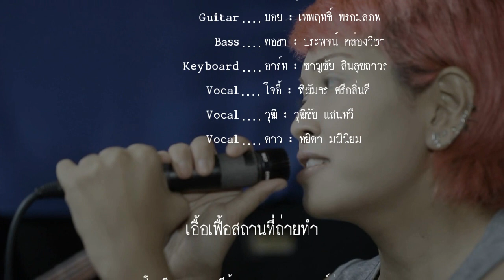The Silence Music #01 วงดนตรีจุฑาเทพ - [26.06.14]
The Silence Music #01 วงดนตรีจุฑาเทพ
[26.06.14]

รายการที่จะพาไปพบกับคนดนตรีที่คุณไม่รู้จัก แต่เป็นคนดนตรีที่มีความสามารถ และมีใจรักในดนตรี

ติชมพูดคุยแนะนำ และสนุบสนุนรายการได้ที่